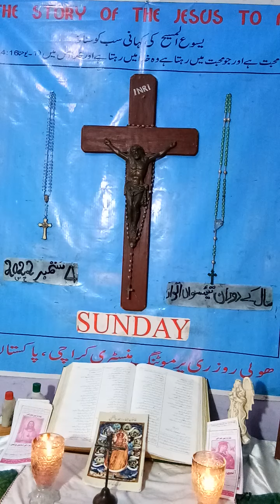Daily Pray 4/9/22.....23rd Sunday